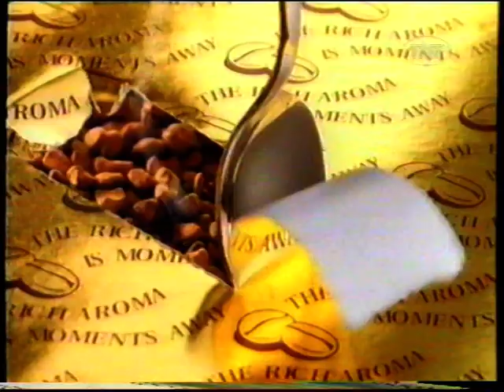TNT - fragment zapowiedzi, reklama i ident (styczeń 1998)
Fragment zapowiedzi, reklama kawy i ident stacji. Nagranie pochodzi przypuszczalnie ze stycznia 1998r. Nagranie z kasety pokazanej na 46 live.